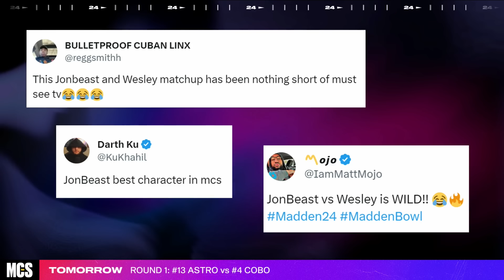Madden 24 | Wesley vs JonBeast | MCS Ultimate Madden Bowl | Monster Matchup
An unbelievable finish to Day 1 of the Ultimate Madden Bowl as two MCS powerhouses look to build on their legacies as Wesley took on JonBeast in the ultimate rubber match!